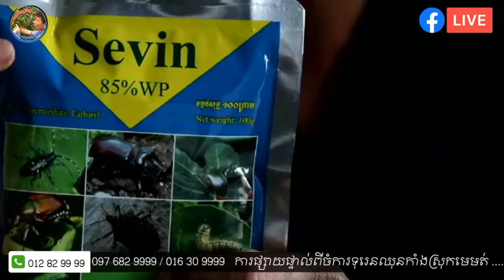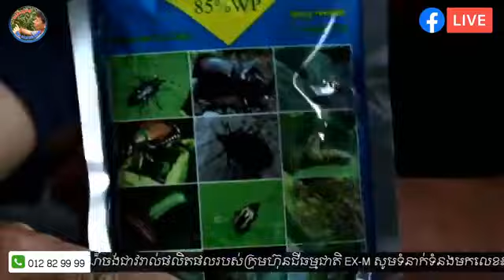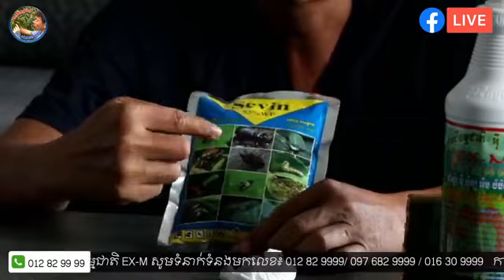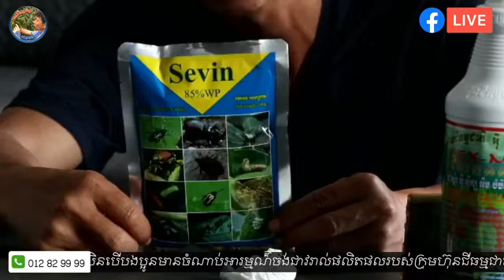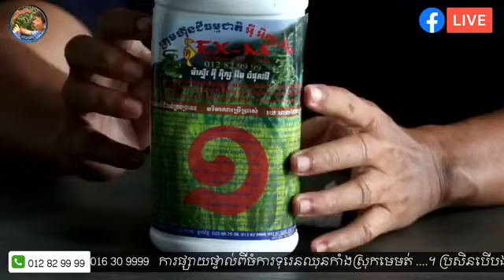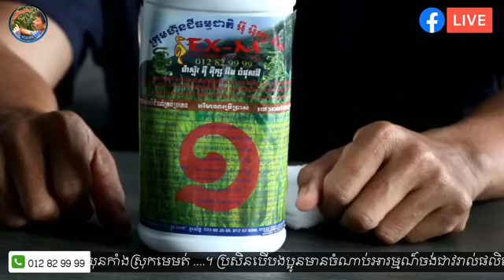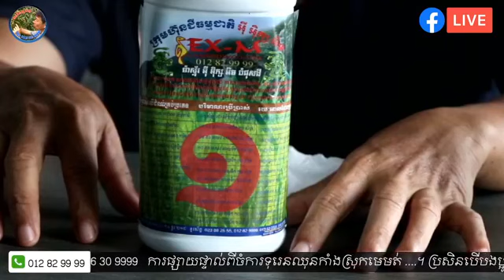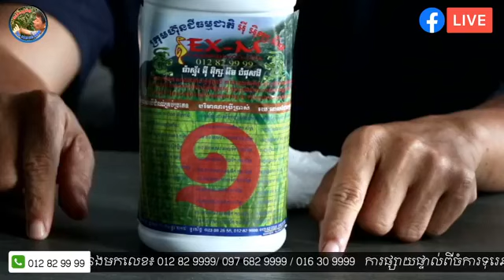វិធីប្រើលើផលិតផល៣មុខ មាន, Master EX-M​ លេខ១, Master EX-M លេខ២, សមត្ថភាពអស្ចារ្យ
Video 01
វិធីប្រើលើផលិតផល៣មុខ មាន៖
១៖ Master EX-M​លេខ១
២៖ Master EX-M លេខ២
៣៖  សមត្ថភាពអស្ចារ្យ
khmer agriculture